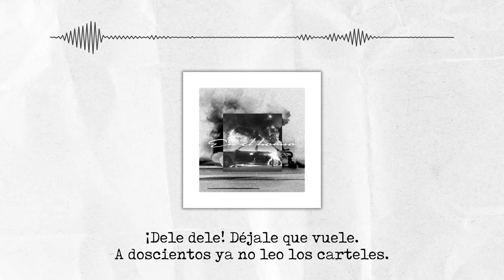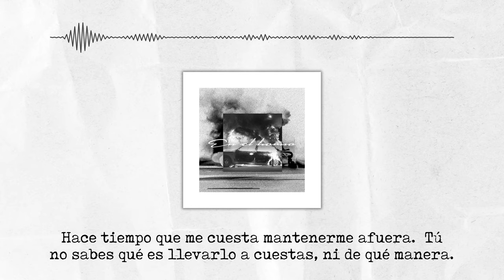KRU2 (DENOM y JOSELE) - 05.En el horno - MI CAJA DE MÚSICA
Track 5 del álbum “Mi caja de música”

Escrita por Denom y Josele

Música x @abel_lagrasa
Mezclado y Masterizado x Sendy Don

Diseño artístico x @violet_lime_lemon
Video lyrics x @artbymoyi

Este proyecto no habría sido posible sin la unión de toda la familia, tanto la colaboración de Abel la grasa y la Loquera,
Como por todo el equipo de trabajo de grimey músic y themusicrepublic.
Violeta García Palacios por las fotografías, artes, y maquetación de todo el proyecto gracias y más gracias.
A @Artbymoyi  por todos los videolyrics.
Pero sobretodo a vosotros, que nos apoyáis y dais alas para seguir peleando siempre.
Esto es por y para vosotros.
KRU2.